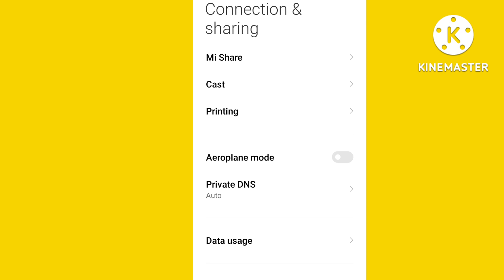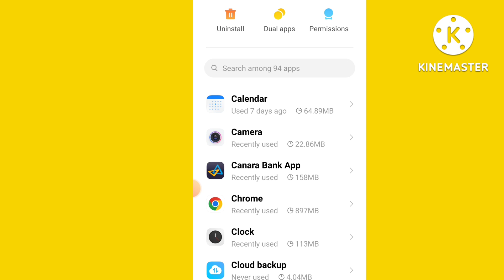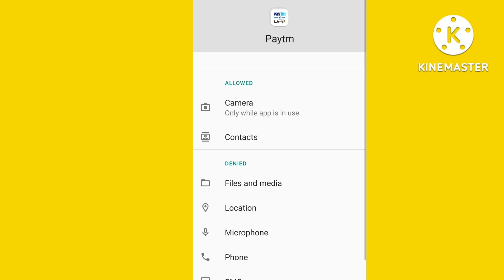How to Solve Paytm Internet no Connection Problem